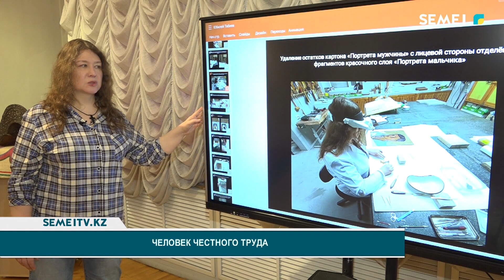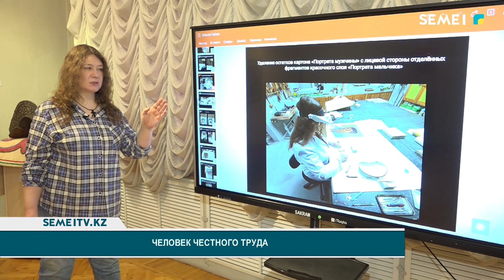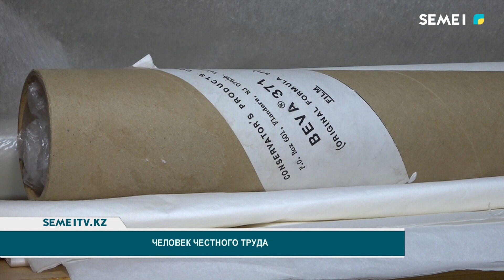Человек честного труда